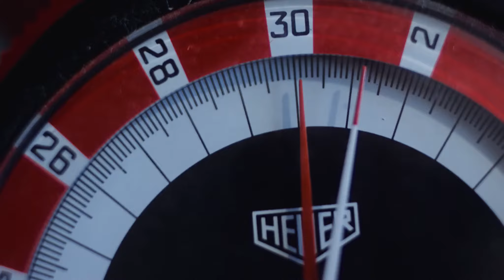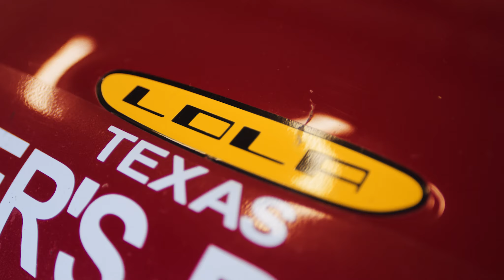Ken Smith - 60 Years at the Wheel - Film Trailer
Here's a snippet of what's in the Ken Smith documentary.